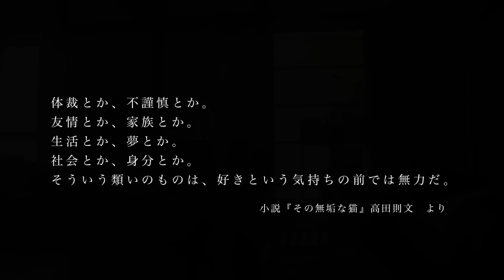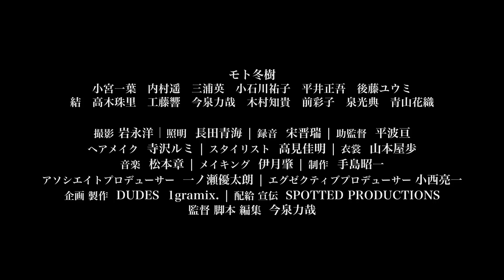映画『こっぴどい猫』予告編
ミュージシャン、俳優、タレントなど、マルチな活躍を見せるモト冬樹の生誕60周年記念作品として放たれる群像ラブストーリー。妻を亡くした初老の作家、彼に恋愛相談を持ち掛ける美女、作家の娘と息子ら15人が織り成す、込み入った恋愛模様を映し出す。メガホンを取るのは、『たまの映画』『ヴァージン』などの今泉力哉。共演には『最低』の小宮一葉、『適切な距離』の内村遥など、舞台劇や自主映画をメインに活動している若手俳優たちが集結。脱力感にあふれたタッチに加え、恋愛の本質を鋭く突いた視点も見どころだ。